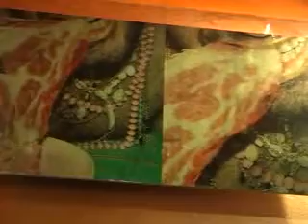San Benedetto - Al Barcode arrivano i "Makike"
Esposizione realizzata da Artevizi.net